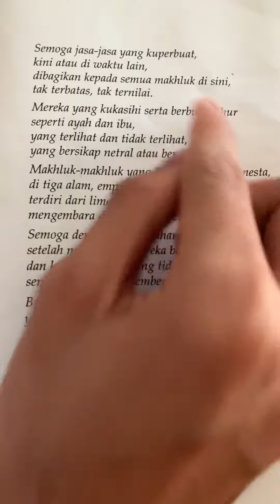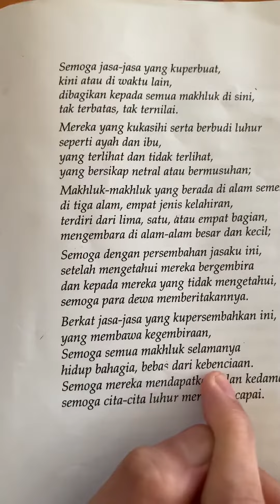ฝึกอ่านอินโดนีเซีย